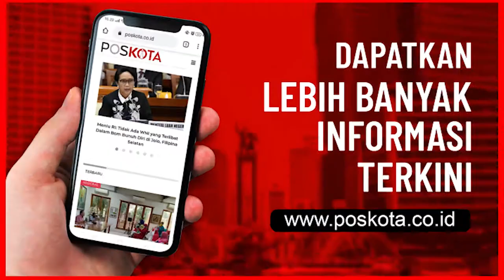Gubernur Jabar Beri Bantuan APD dan Ventilator ke Pemkot Depok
DEPOK – Koordinasi penangulangan percepatan penanganan Covid-19, Gubernur Jawa Barat Mochamad Ridwan Kamil melakukan kunjungan ke Kota Depok, Jumat (2/10/2020).

"Kunjungan ke Depok hari ini adalah untuk memberikan bantuan Alat Pelindung Diri (APD) dan ventilator ke Pemerintah Kota Depok senilai  Rp4 Milliar. Lalu meninjau sejumlah tempat seperti RSUD Depok, RSUI, Wisma Atlit Cilodong, dan Hotel bintang 3 dalam rencana penerimaan pasien Orang Tanpa Gejala (OTG),” ujar Ridwan Kamil kepada wartawan, usai melihat fasilitas kelengkapan perawatan ICU Covid-19 di RS Citra Medika, Jalan Raya Kalimulya, Cilodong, Kota Depok.

Orang nomor satu di jajaran pemerintahan Propinsi Jawa Barat akrab dipanggil Kang Emil ini menambahkan, kehadiran di Depok ini merupakan salah satu kesiapan sejumlah rumah sakit yang telah ditunjuk pemerintah kota dalam melakukan isolasi pasien OTG.

"Hasil penelitian dari ahli, bahwa sangat berbahaya tingkat keinfeksiannya. Jika isolasi OTG dalam rumah sangat berbahaya dan sangat rentan resiko penyabaran virus," paparnya.

Selain itu Dinas Kesehatan Kota Depok, lanjut Kang Emil, dapat mempersiapkan segala sesuatunya secara maksimal dalam mendukung pengobatan pasien gejala.

"Tadi sudah kita cek dari propinsi untuk membantu pemerintah Kota Depok dalam penambahan ruang ICU untuk RSUD Depok sebanyak 6 Bad, RSUI ada 34 jadi total 40 Bad. Sebelum ditambah krisis ruang ICU di RS Depok diatas 60 persen. Sementara standar WHO hanya 60 persen tidak boleh lebih," paparnya.

"Insha Allah minggu depan akan kita cek kembali untuk dan datang Depok. Mudah-mudahan fasilitas rumah sakit sudah disiapkan.,” pungkas Kang Emil.(angga/M8/tri)